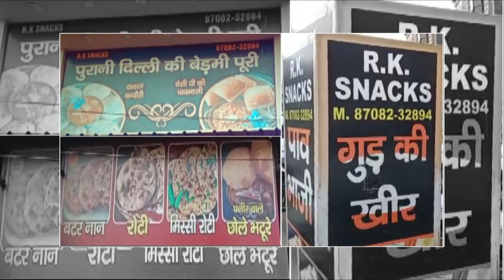ऐलनाबाद उपचुनाव पार्टी पूरे जोश के साथ लड़ेगी और जीतेगी भी- अरविंद शर्मा